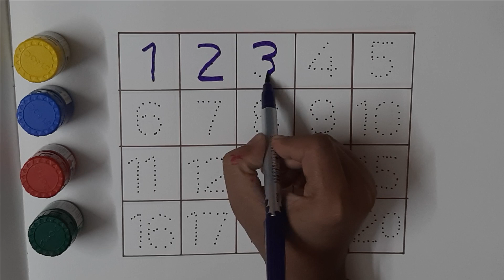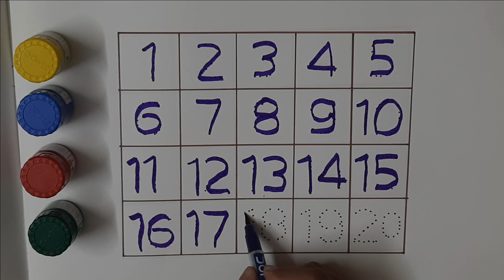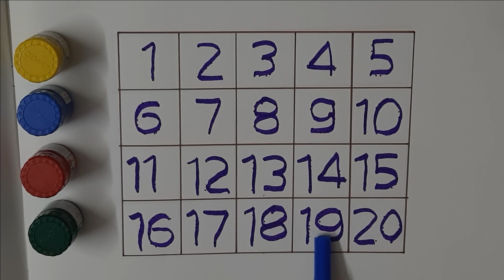Learn Counting for Kids | 123 | Rhymes | Number Names | Numbers | 1234 | Colors